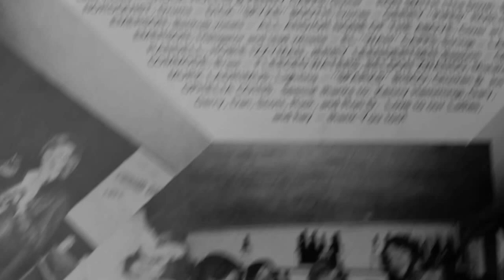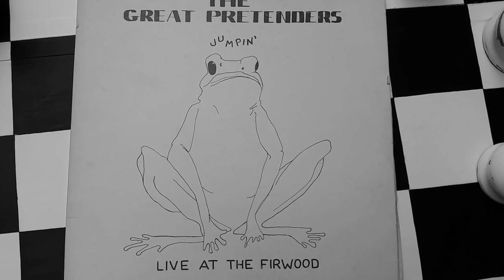Sea Cruise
"Sea Cruise" is a song written and sung by Huey "Piano" Smith and His Clowns. The song was initially covered by Frankie Ford in 1959, with a top-20 hit, using Smith's original backing track. Released on Ace Records, it sold over one million copies, gaining gold disc status. The single included ship's bell and horn sound-effects, as well as boogie piano, a driving horn section and a beat that anticipated ska music. The song has been included in several motion picture soundtracks, including Ski Patrol in 1990 and Out to Sea in 1997.